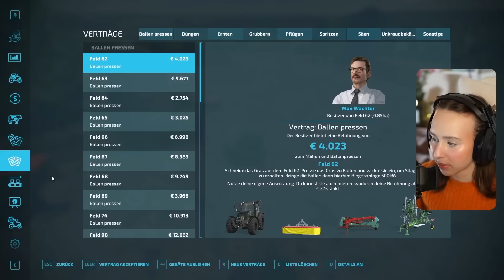LS22 Singleplayer Farm # 4 I Der Fuhrpark wächst 🚜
Es geht weiter auf meinem Singleplayer Spielstand im LS22.
wenn du die vorherigen Teile nicht gesehen hast, kannst du das hier nachholen:

Kapitel:
00:00 - Intro
00:30 - Juni
47:11 - Outro